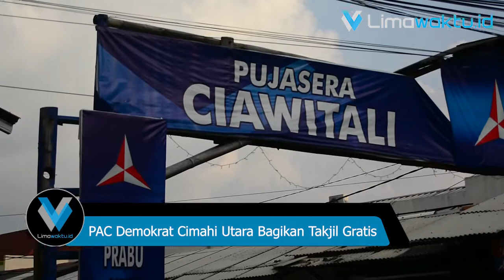PAC Demokrat Cimahi Utara Bagikan Takjil Gratis